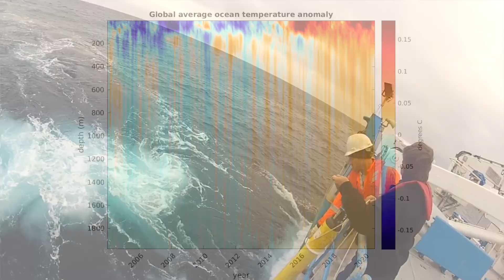A Scientist's Life in 99 Seconds: Physical Oceanographer Sarah Purkey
The effects of climate change that we feel would be much worse without the ocean as a buffer. Physical oceanographer Sarah Purkey studies the role of ocean in moderating global warming through transformative programs like Argo and GO-SHIP.  Read more about Sarah in this Q and A in explorations now magazine

More information on research and education at Scripps Institution of Oceanography can be found